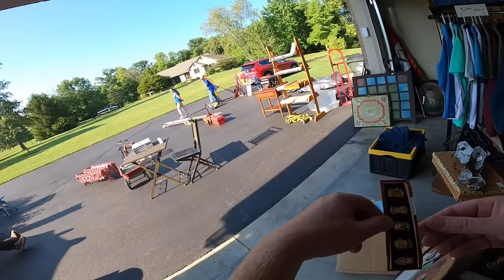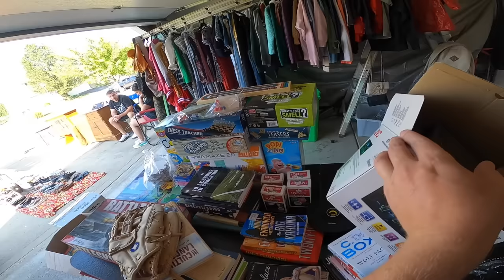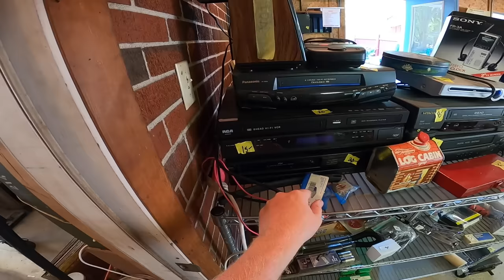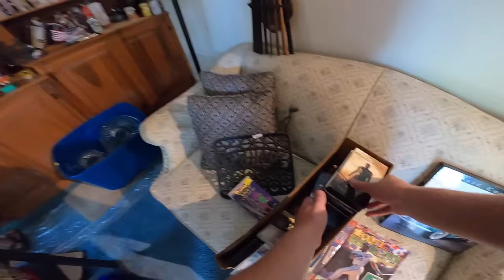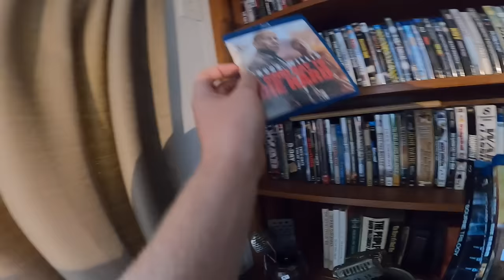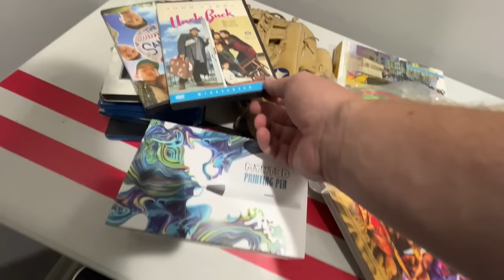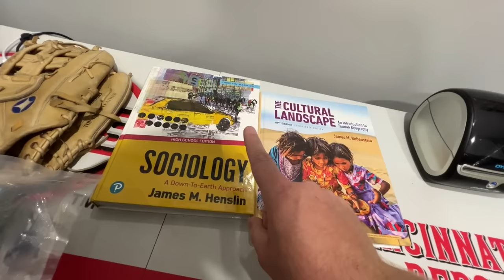I HAD TO PULL A PRICE OUT OF HIM!